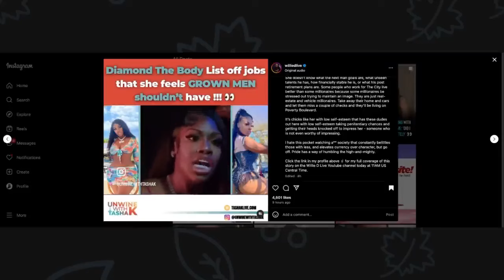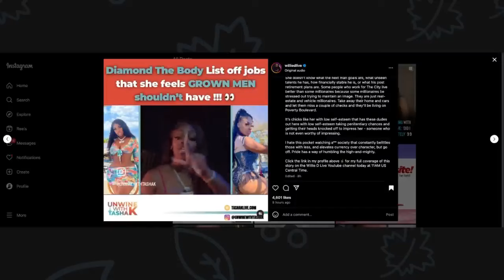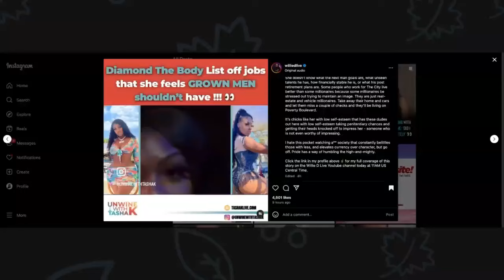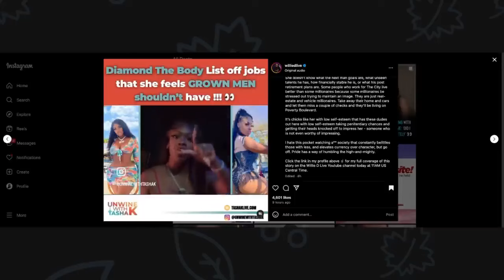TIMO - Do Blue Collar Men Have Value in 2024?